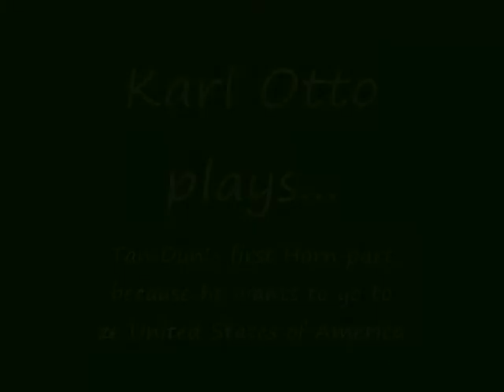Karl Otto plays Tan Dun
Hello, this time I played alone. Erna is helping me making the video, I don't know nothing about modern technoligy.

I already packed my suitcase, I want to see the statue of liberty and American people. Sometimes I can see them on my telvision in programms about the United States of America.

Erna said that it was good, I hope you think too.

Grüssen from Germany